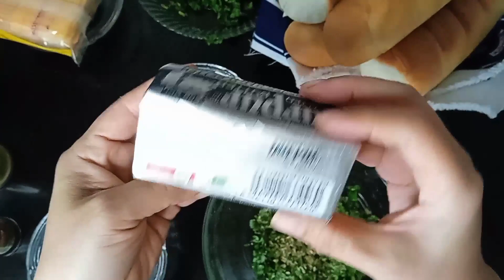Yummy Cheesy Garlic Bread With Yummlecious Homemade Creamy Coleslaw